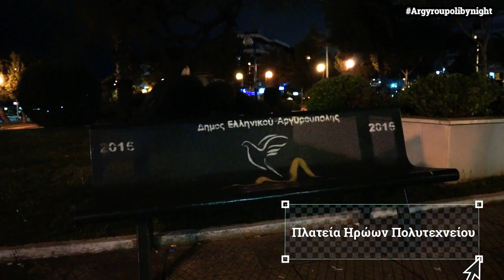NIGHTLIFE IN ARGYROUPOLI IS INSANE.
Ένα μικρό οδοιπορικό με βροχερό σκηνικό
Στην πόλη τις Αργυρούπολης

YouTube Video Production, Video Products
Shoot videos anywhere, anytime around the Greece

Όροι χρήσης

Απαγορεύεται το κατέβασμα και η χρήση αποσπασμάτων ή ολόκληρων βίντεο χωρίς γραπτή άδεια του δημιουργού.